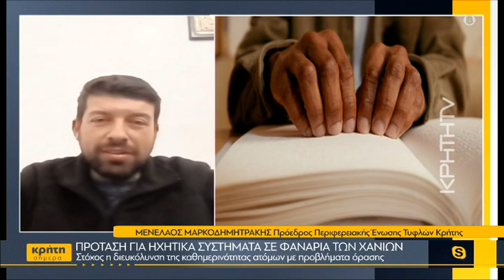Πρόταση για ηχητικά συστήματα σε φανάρια των Χανίων